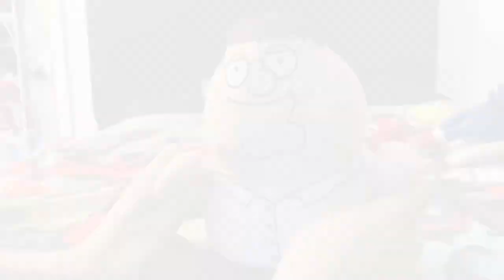PCW: In Your Road House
Oh have you not heard? Well now you have.